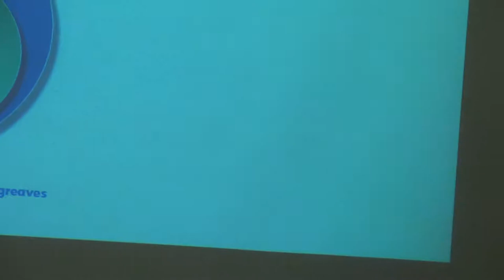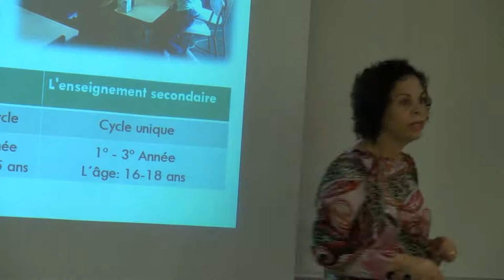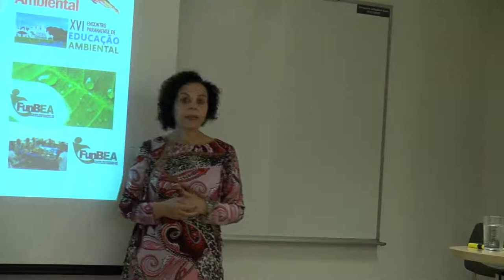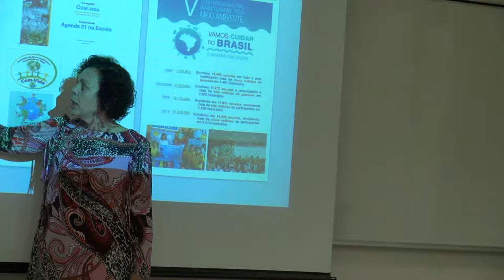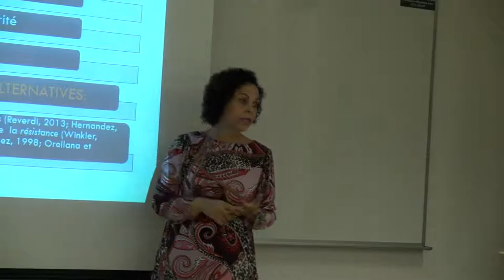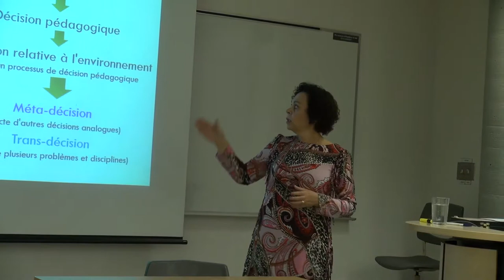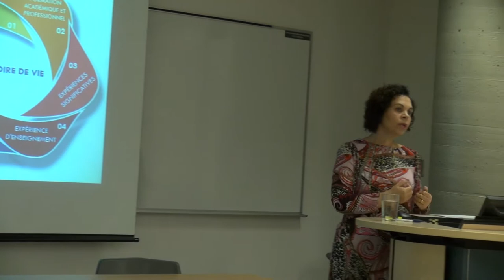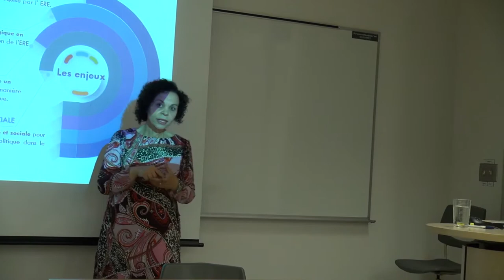ERE : le système d’éducation et de formation des enseignant.e.s au Brésil | 7 juin 2018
Éducation relative à l'environnement : le système d’éducation et de formation des enseignant.e.s au Brésil

Ce séminaire a eu lieu le 7 juin 2018 à l'Université du Québec à Montréal par Marília Torales Campos, professeure, Universidade Federal do Paraná (UFPR) au Brésil et professeure visiteure, Centr’ERE – Université du Québec à Montréal dans le cadre d'un séjour de recherche post-doctoral sur la formation des enseignants en Éducation relative à l’environnement (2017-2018)